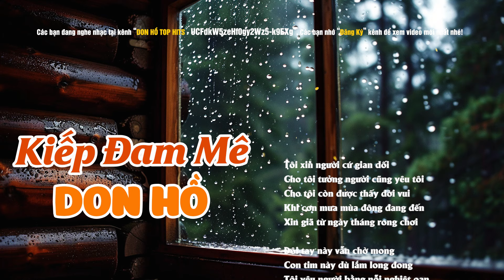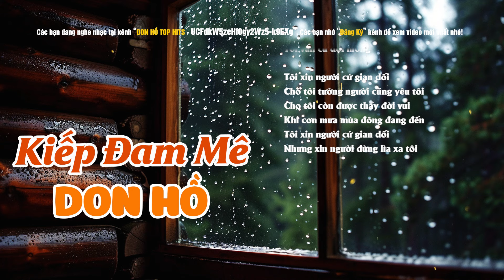Kiếp Đam Mê - Don Hồ | Tác Giả: Duy Quang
DON HỒ TOP HITS ‣ Kênh Nhạc Tình Ca Hải Ngoại Để Đời. Kênh Tuyển Chọn Những Bài Nhạc Tình Ca Hải Ngoại Vượt Thời Gian Được Nhiều Người Yêu Thích.